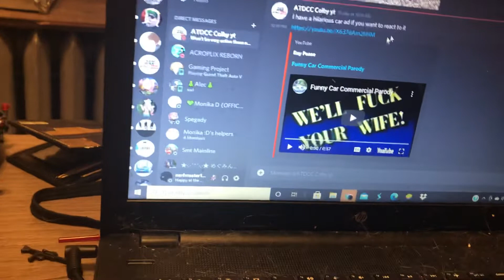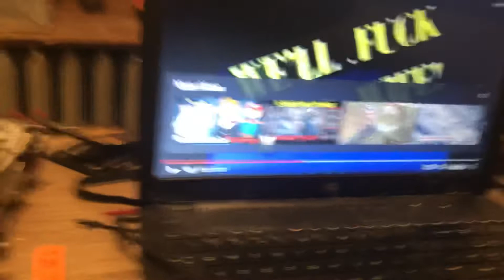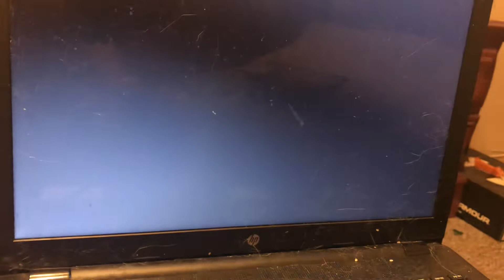WTF IS THIS. Reacting to Funny car commercial parody